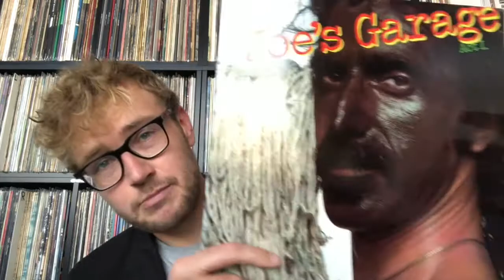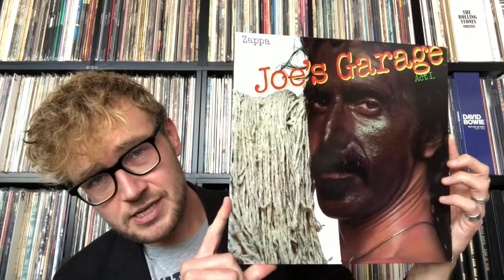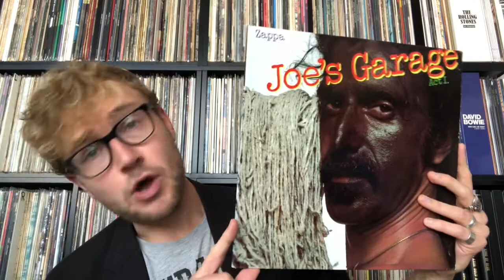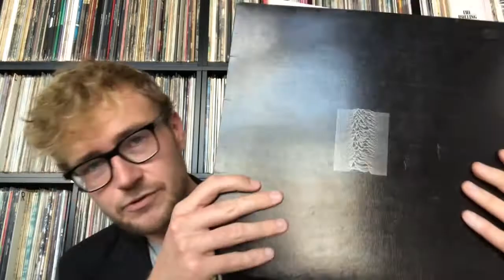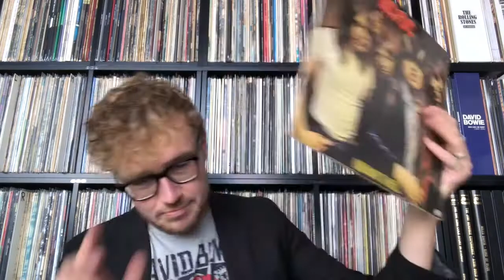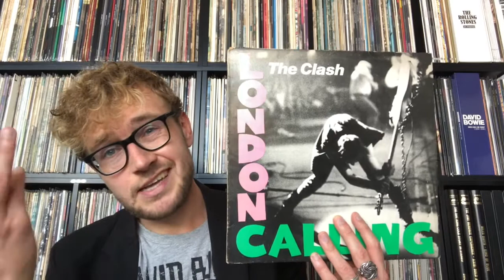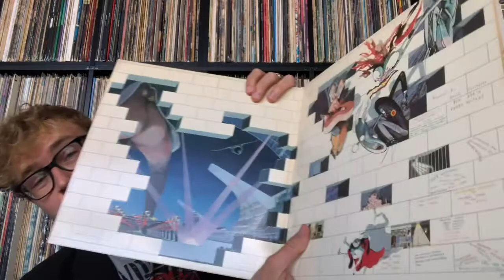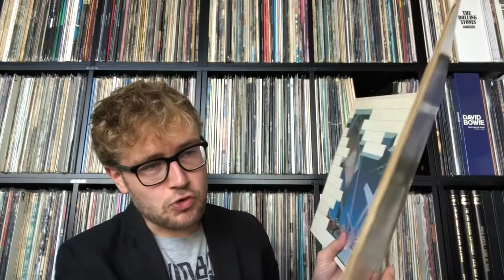Top 5 Albums from 1979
A fascinating year in pop music with loads of great bands and artists doing interesting and new things. But... What are the best albums of 1979?